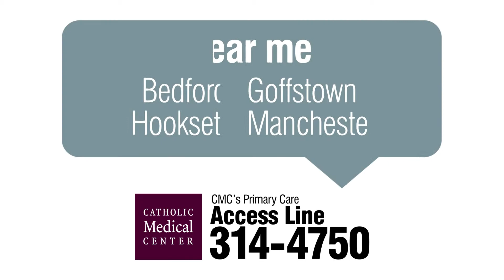CMC Access Line :15 TV and Pre-Roll (TV)